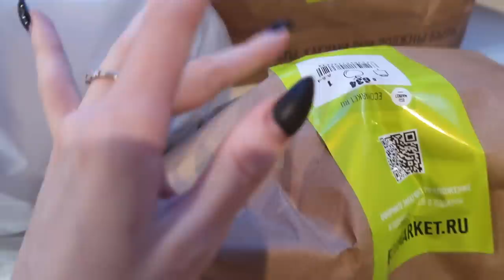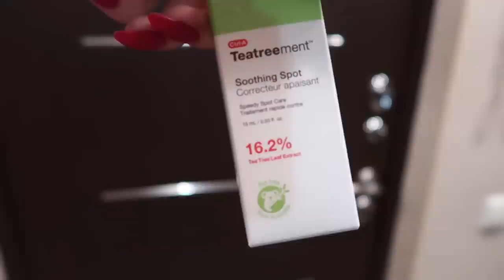Моя повседневная жизнь || Где работает мой папа? Разногласия с Кариной из-за нашего бизнеса